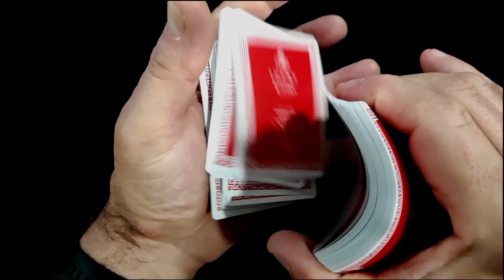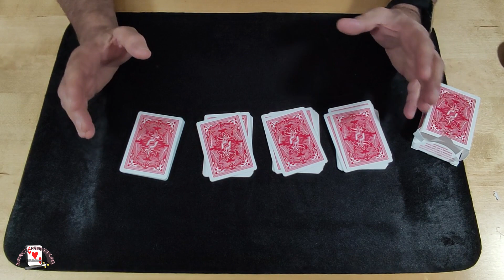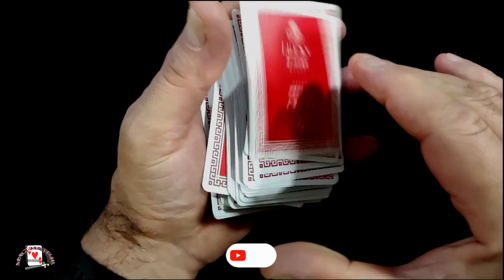El TRUCO más FÁCIL del MUNDO. Truco de magia con cartas revelado.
Magia para principiantes y gente que quiera aprender desde cero.